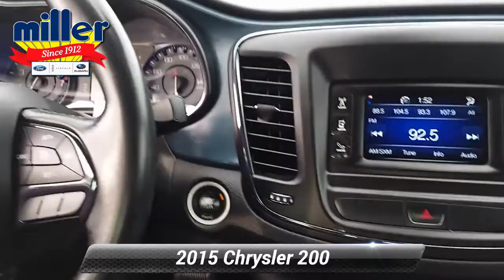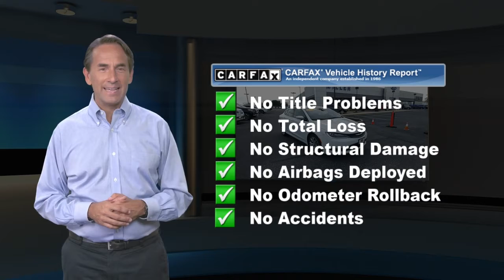Used 2015 Chrysler 200 S, Lumberton, NJ FN522592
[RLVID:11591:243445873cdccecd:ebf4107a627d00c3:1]